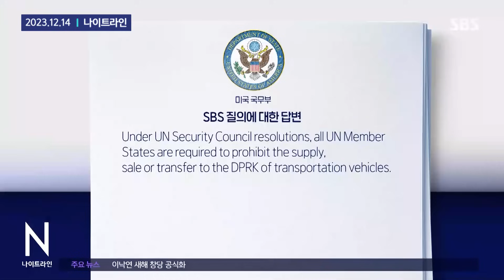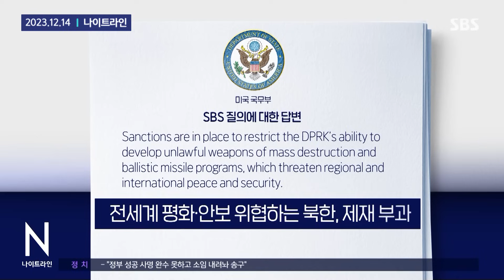최룡해, 벤츠 원격키로 '삑'…대북제재 비웃는 북한/ SBS / 모아보는 뉴스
00:00 대북제재 비웃듯…최고급 수입차 타는 모습 줄줄이 공개
01:29 미 "북에 차량 이전 안 돼"…'김정은 차' 제재 강조
03:00 [단독] "수출 금지인데 저게 왜…" 김정은 전용차 바꿨다
04:29 [자막뉴스] "이번엔 모피 입고 등장" ICBM 발사에 주목 받는 김주애 패션